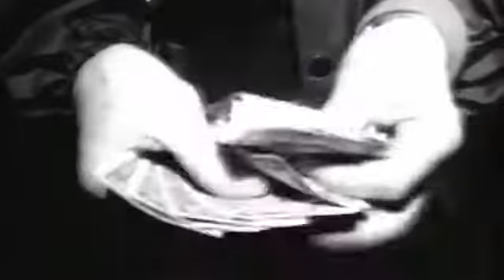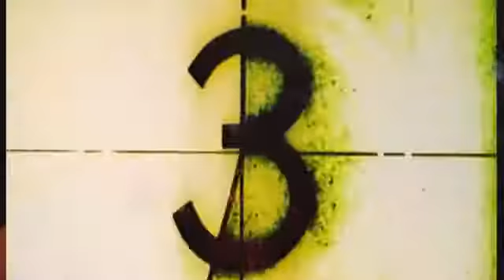Shula Sparks - Verbal Assault 2 Intro - Official Video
Shula Sparks is a Poet/Lyricist Who Pursues The Heart Of The Most High Which is Truly His Essence; Versatile In Expression Reaching Out To The Hopeless And Fatherless. Here's An Exclusive E.P Intro 2 Visual Release Entitled Verbal Assault 2 (Prod By Sean Lopez) Shot And Directed By The One And Only Visualizer (1804 Studios). Purchase The Verbal Assault Vol.1 E.P Available @Itunes And @Apple Music Here's The Links (Itunes Link) (Apple Music Link)

Shula Sparks -Verbal Assault 2 Intro Prod By Sean Lopez (Official Video) H.D